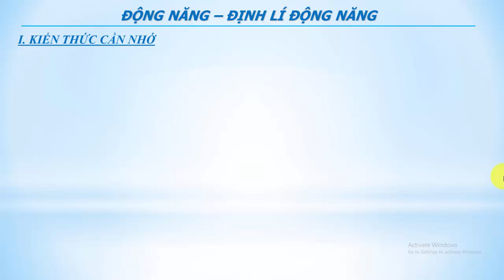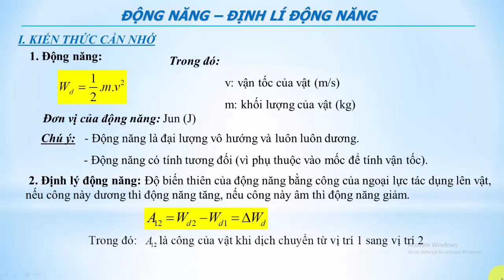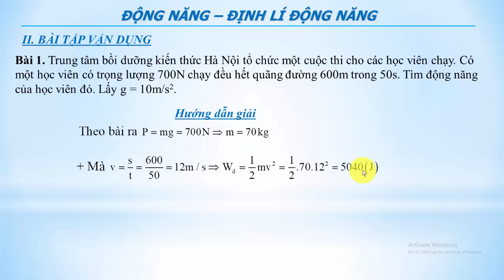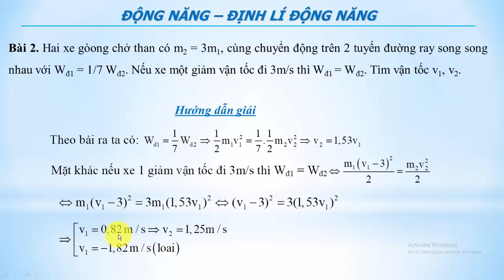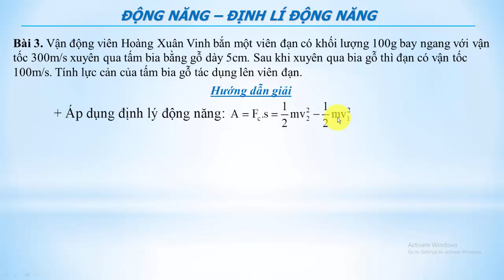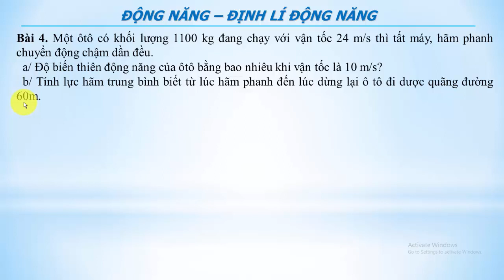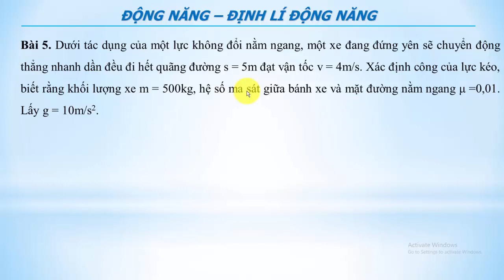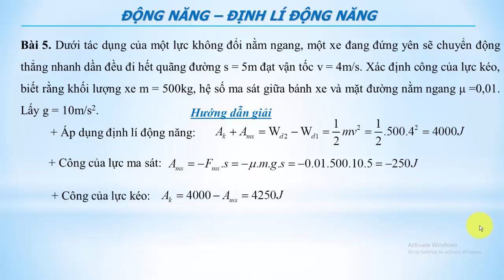Phương pháp giải bài tập: Động năng - Định lí động năng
Hướng dẫn giải các dạng bài tập
+ Tìm động năng
+ Tìm độ biến thiên động năng
+ Áp dụng định lí động năng tìm lực cản, lực kéo